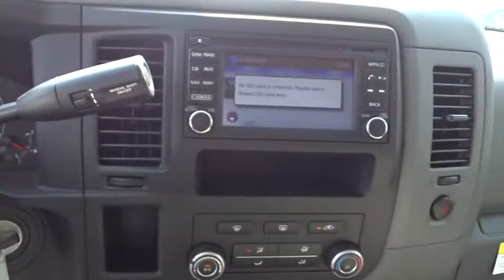2017 Nissan NV Passenger Cerritos, Los Angeles, Buena Park, South Bay, Downey, CA 173587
2017 Nissan NV Passenger
2017 Nissan NV Passenger SV - Stock#: 173587 - VIN#: 5BZBF0AA3HN852694

Downey Nissan
7550 Firestone Blvd